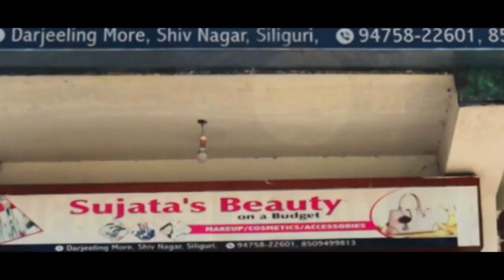Darj civic body talks tough on garbage on roads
जथाभावी मैला फ्याँक्नेहरू होशियार : दानपा-ले तिराउने 10 हजार रुपियाँ जरिमाना